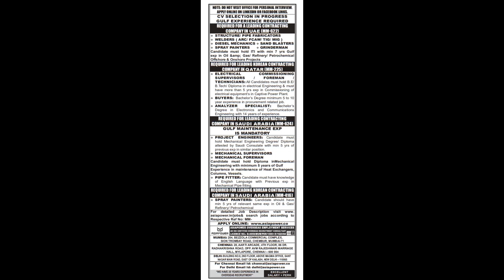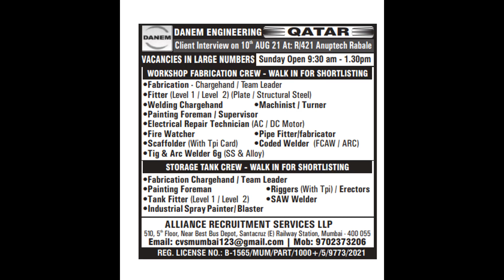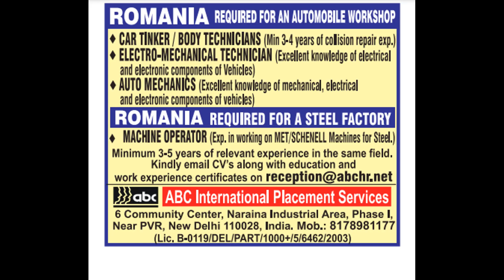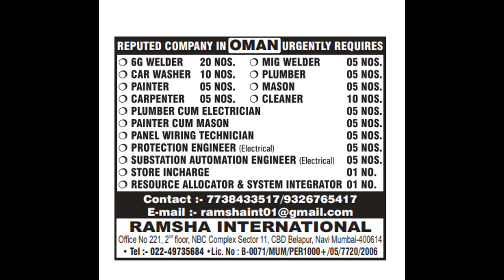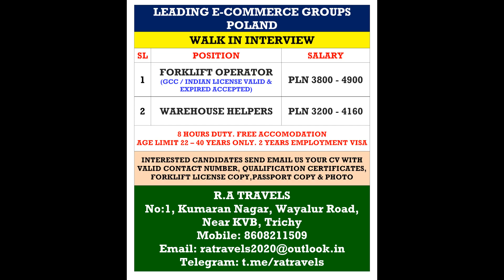GULF JOBS NEWSPAPER ADVERTISEMENTS 7-8-2021